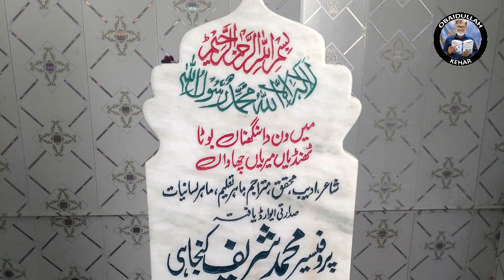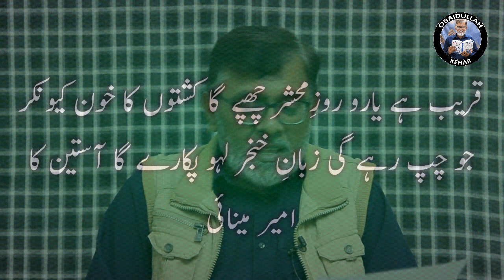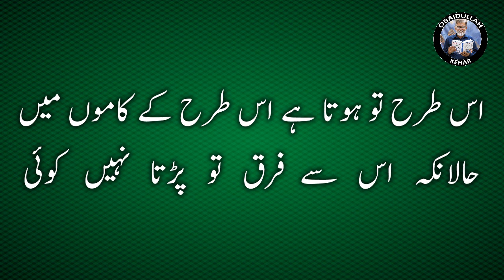Urdu Poetry Parody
حالانکہ اس سے فرق تو پڑتا نہیں کوئی ۔
روحی کنجاہی کا معروف مصرعہ جسے کسی بھی مصرعے کے ساتھ لگائیں تو اس شعر کا بیڑہ غرق ہو جائے گا